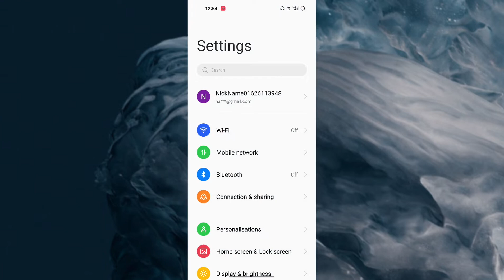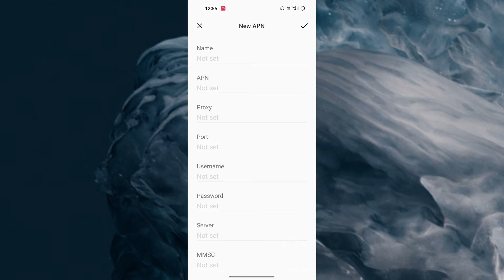Realme GT Neo 3 SIM Card setup calling internet network Full setup